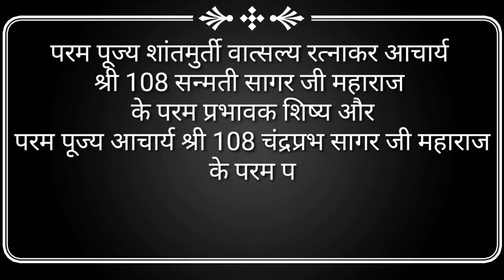परम पूज्य मुनिश्री 108 वीर सागर जी महाराज